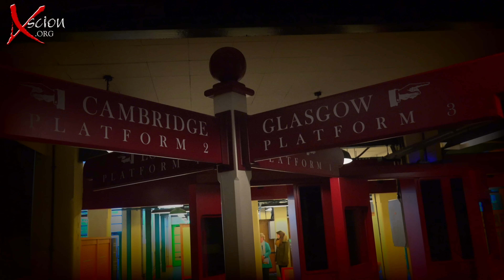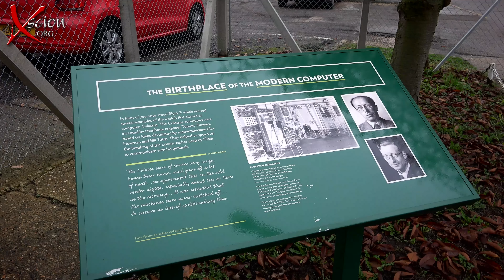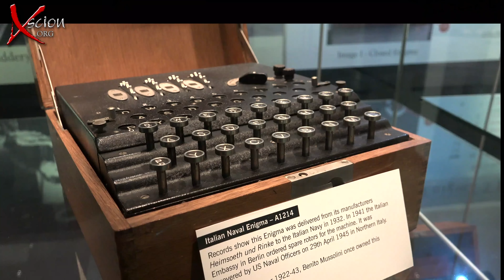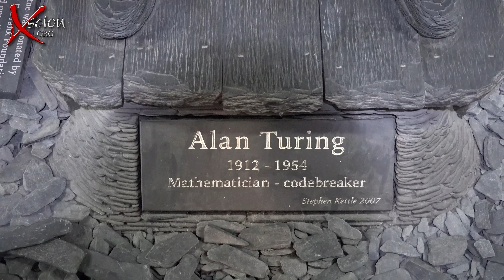Secrets Revealed - Bletchley Park 4K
Bletchley Park, Imitation Game, Alan Turin, Enigma, Lorenz, secets revealed, code breakers, WWII, first computer, computer inventor,